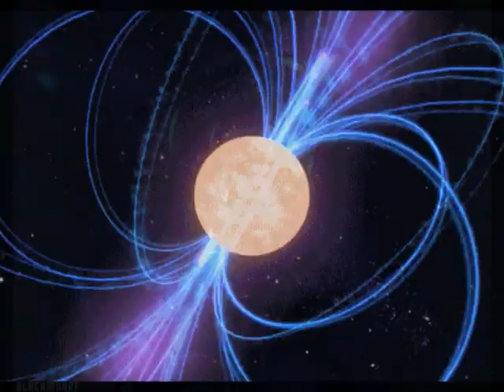Duran Duran - What Happenes Tomorrow (Astronaut) Disco Mix VP Dj Duck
Duran Duran - What Happenes Tomorrow (Astronaut) Disco Mix VP Dj Duck - No Video Profit - Thank You